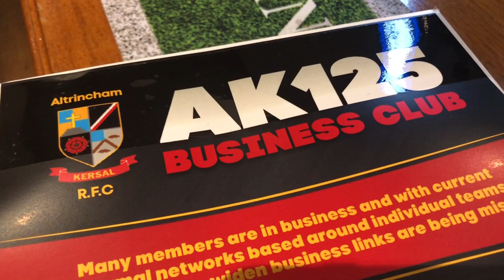Altrincham Kersal Rugby Club: AK125 Business Networking [January 2019]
Attended inaugural AK125 Business Networking event today. Great people and sound businesses including ACROBAT FCSM, Slater Heelis, HD Signology, Atkins Design, Minuteman Press Cheadle, Ian Cheeseman - Forever Blue.

Come on down! Every last Monday of the Month, 5pm-7pm (buffet provided).